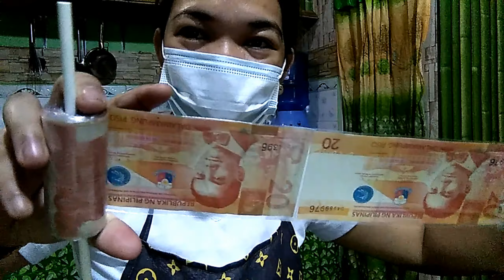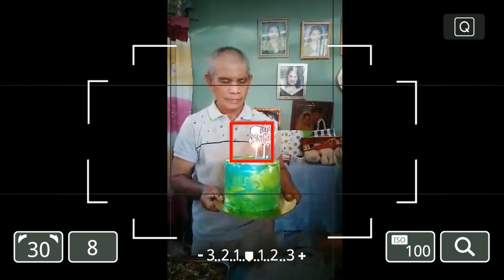HOW TO MAKE MONEY PULLING CAKE / MINIMALIST CAKE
Very quick and easy tutorial on HOW TO MAKE MONEY CAKE.